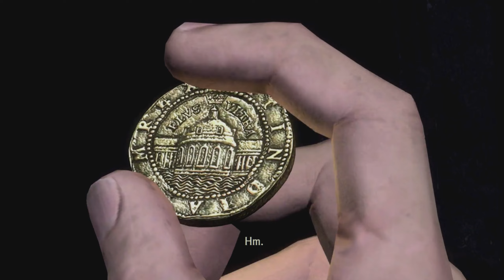Uncharted: Drakes Schicksal Part 03 | Let´s Play (Deutsch/German)